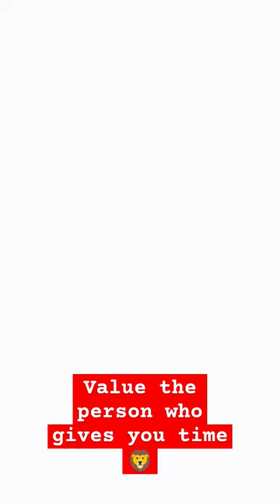it's Not Time To Share A Parth Of Life With You#india